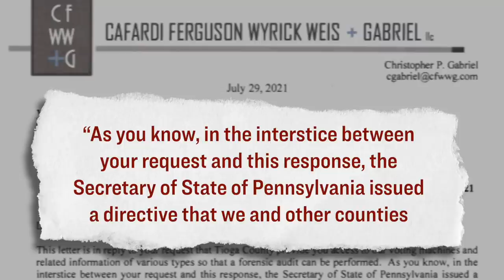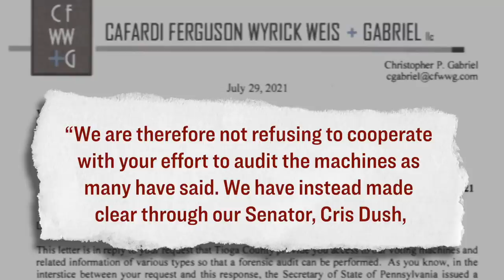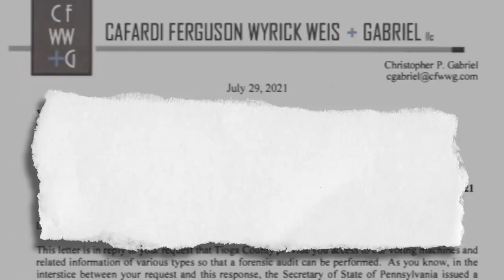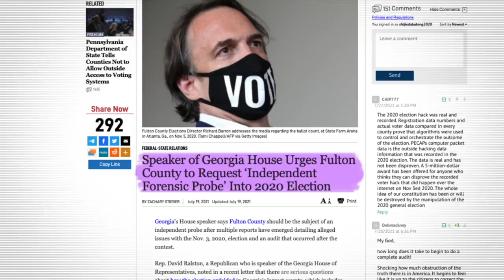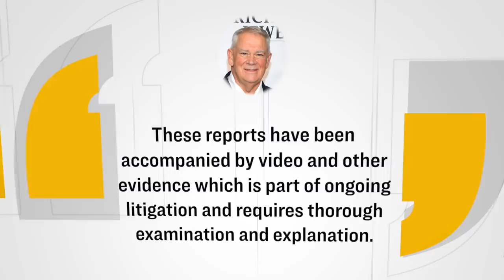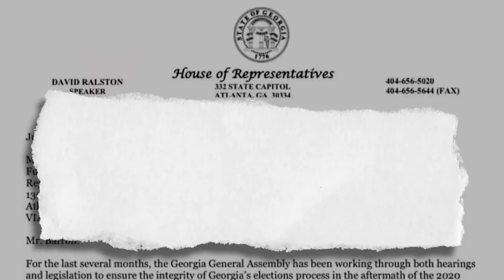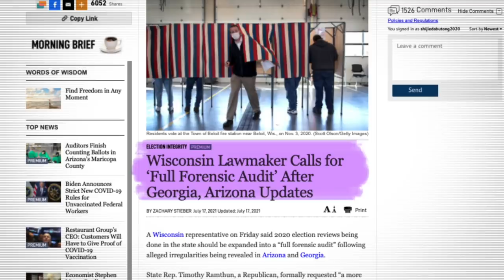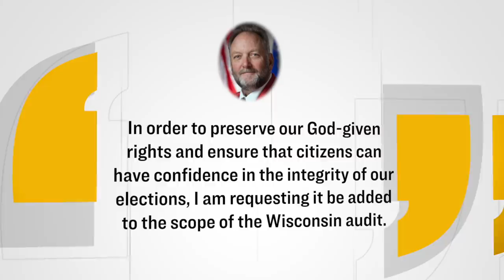New State Initiates Forensic Audit; Lawmaker Officially Launches Probe | Facts Matter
🚨 ANNOUNCEMENT: No censorship! We’ve launched a new video platform called EPOCH TV

Content:

Forensic Audit Launched in Wisconsin; County in PA Refuses to Comply; Georgia Probe | Facts Matter